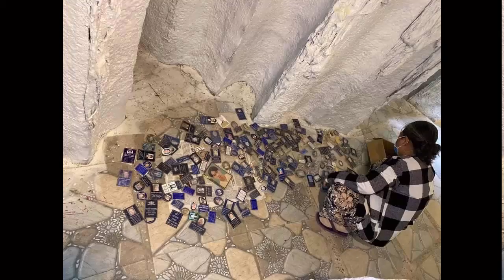Hũ cốt bị vứtxó ở chùa Kỳ Quang 2: Giáo hội Phật giáo lên tiếng